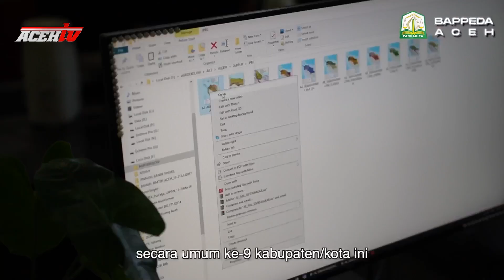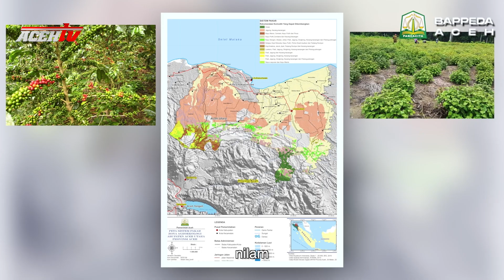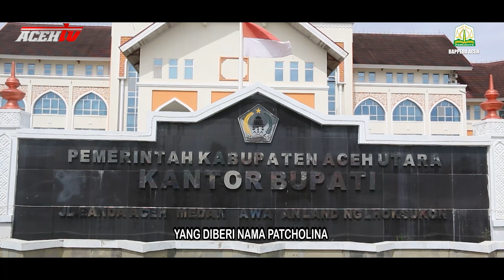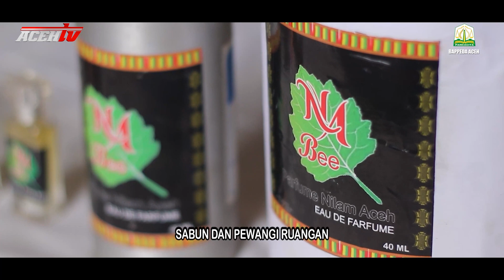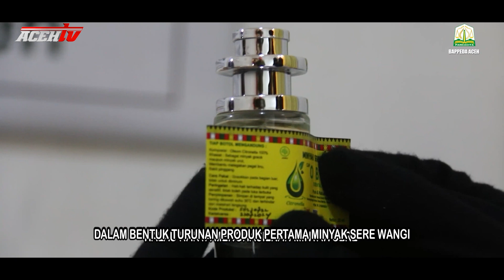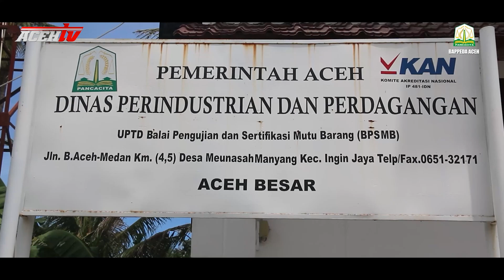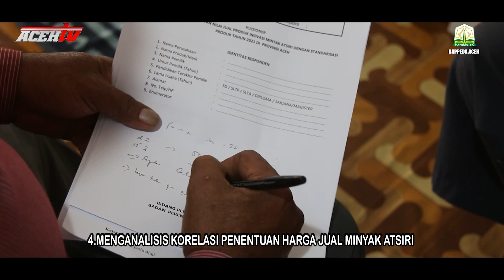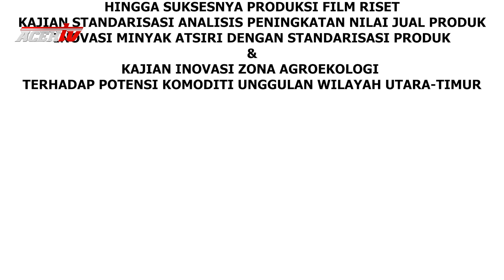FILM KAJIAN ENOVASI ZONA AGREOKOLOGI TERHADAP POTENSI KOMODITI UNGGULAN WILAYAH UTARA - TIMUR